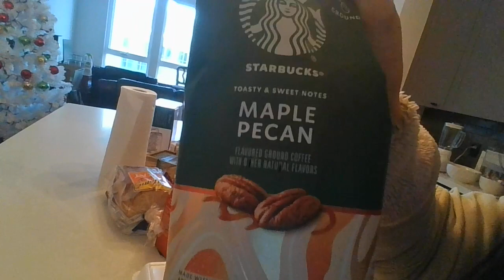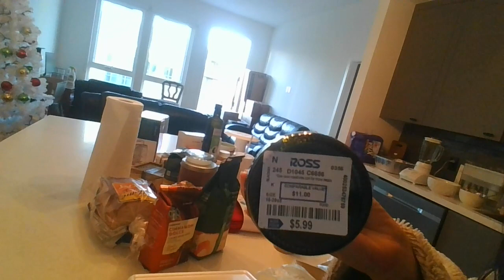Australian Parakeets Stars* Happy New Year*Ross Haul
Shalom. Baruch haba. Shalom aleichem.  Bienvenue, ni hoa, konnichiwa, oi sou, sok sa bai, swateekah, assalamu alaikoum, selam merhaba, salam khoshamadi, namaste, aloha, Willkomen, Zdrastvuite, czesc, barev , buna, benvenuto, bienvenidos, etc.

Welcome guys. Welcome angels. Thanks for joining us. We appreciate your time & kindness. We hope everyone had a  Merry Christmas, Happy Christmas, Happy holidays, happy chanukah. Chanukah sameach, Chag mulad sameach. Baruch hashem adonai. Happy New Year. It's time to stop & reflect on the whole year of 2022. Make new resolutions for the new year of 2023. Plan a new goal for a new year.